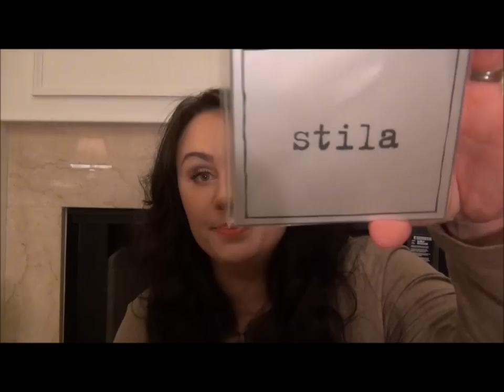HAUL!! ~ "Cocktails & Mail" ....Makeup goodies.... One fish, two fish, dead fish, dead fish.....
What's on my face:
Guerlain Primer, Dior Skin Forever Foundation, Laura Mercier Loose Minerals Powder, Armani Corrector #2, Revlon Instant Age rewind dark circle eraser,  ELF HD powder, Mary-lou Manizer highlighter

Eyes: Lorac Little Black Book

Cheeks: Tarte cheek stain in flush with Chanel  blush #55 in love

Contour: NYC Sunny

Lips: Revlon kissable lip balm in Romantic,  Loreal #176 Sunset Angora,  YSL lipstain #7, Revlon lip butter in Tutti frutti, Revlon lip butter #065 in Creamsicle, topped off with Smashbox lip gloss in Scoop.  I know that is a ton of lip products, but I could not get a color I liked, so I kept putting different ones on..